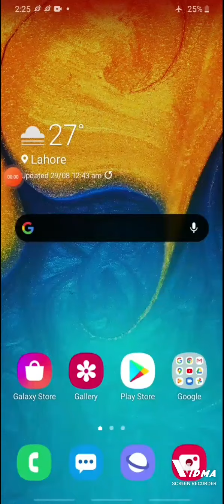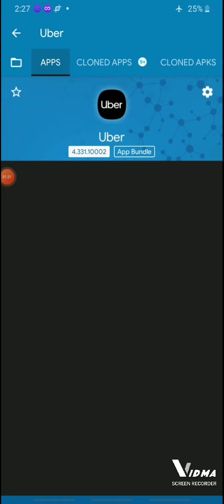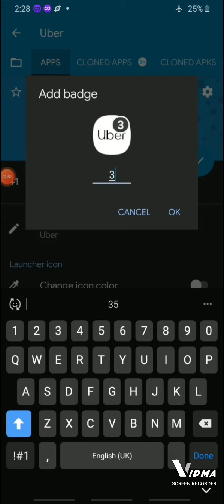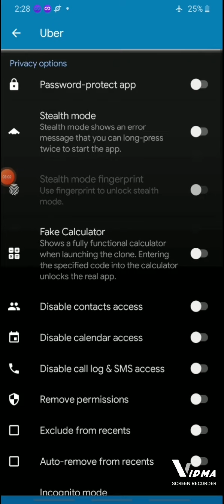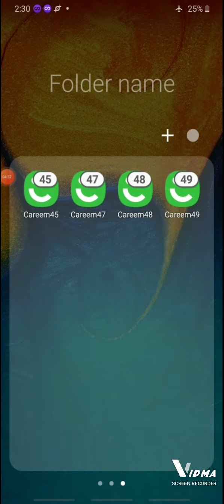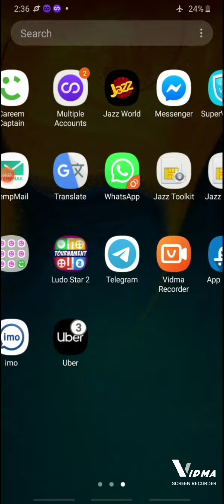How to use app cloner#uber#careem# b4ucab